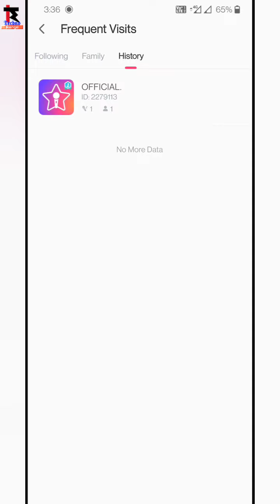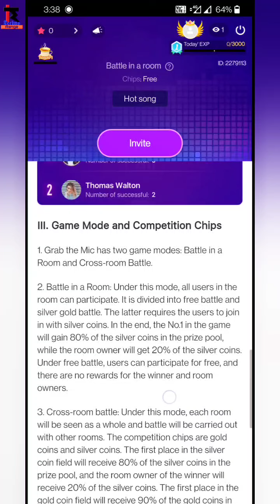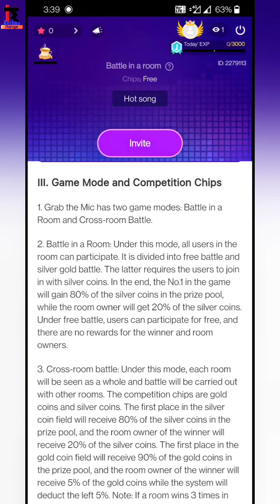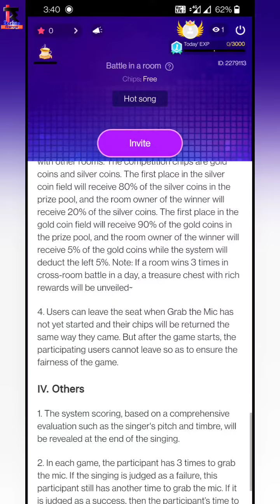starmaker grab the mic update | get gold coins in starmaker battle in room task in partyroom 🔥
starmaker grab the mic task kya hai
how to do grab the mic task in Starmaker
starmaker partyroom new feature
starmaker battle in room feature
starmaker battle in room kya hai